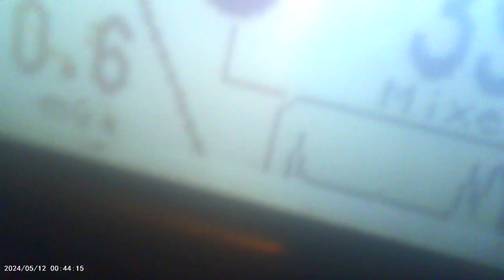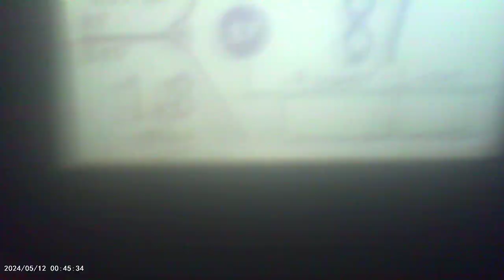I am trying to prove I am being hit with a signal that Dr's wont acknowledge.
This one shows my mom, and how much lower it is for her than me.
If delusional why so much higher on me are the levels EF and then you see the RF full, when like pointed at my cochlea. 800 or more hitting me than my wife or mom.